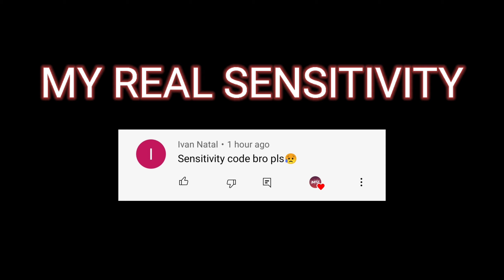MOST INSANE 1V7 MONTAGE | PUBG MOBILE | BATZ GAMING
Hello guys.
Welcome to Batz Gaming.
In this we play pubg, cod, etc. Game and upload
videos on this channel.
I hope u will like my videos.

IN THIS VIDEO, I'M GOING TO SHOW YOU MY SOME GAMEPLAY HIGHLIGHTS

My device :--Redmi 9 Prime.
Video editing software :--Kinemaster.
Screen recorder:-- Mi inbuilt recorder.

MONTAGE SONG NAME